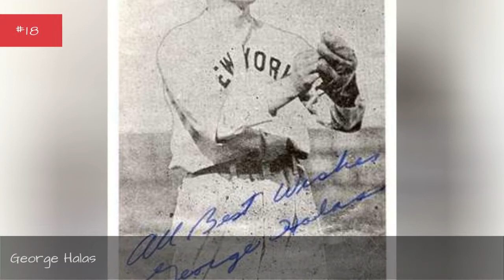Famous People Who Died In Illinois 📌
List of famous people who died in Illinois, with photos when available. These notable Illinois deaths are loosely ordered by how famous each person was, meaning the most well-known people are at the top of the list. Some of the people mentioned below were celebrities who died in Illinois, while others were just renowned in their line of work. Either way everyone on this list has Illinois listed as their official place of death in any public records. Each prominent person who passed away in Illinois has information about them next to their names, including the year they were born and their place of birth.With people ranging from Frederick G. Williams to Samuel H. Shapiro, this is a great starting point for a list of your favorites.If you're trying to answer the questions, "Which famous people died in Illinois?" and "Which celebrities died in Illinois?" then this list will have you covered. This list of historic deaths in Illinois includes athletes, musicians, celebrities and notable local figures. more
0:00 - Intro
0:00:08 - Eppie Friedman
0:00:15 - Henry Hyde
0:00:22 - Allan Pinkerton
0:00:29 - John H. Johnson
0:00:37 - Linda Darnell
0:00:44 - Augustus C. French
0:00:52 - Donal Donnelly
0:00:59 - John Dillinger
0:01:06 - Elmer Layden
0:01:13 - Octave Chanute
0:01:20 - Alfred Lunt
0:01:27 - Tad Lincoln
0:01:34 - Carter Harrison, Sr.
0:01:41 - Louis Sullivan
0:01:48 - Marvin Isley
0:01:55 - Benjamin O. Davis, Sr.
0:02:03 - Stephen A. Douglas
0:02:11 - Warren Casey
0:02:18 - Ludwig Mies van der Rohe
0:02:25 - Julius Sterling Morton
0:02:32 - Gwendolyn Brooks
0:02:39 - Dean O'Banion
0:02:46 - Clarence Darrow
0:02:53 - William Heirens
0:03:00 - Walter Payton
0:03:07 - Mikey Welsh
0:03:14 - Joseph Smith, Jr.
0:03:21 - Enrico Fermi
0:03:28 - George Halas
0:03:35 - Marshall Taylor
0:03:42 - Allan Bloom
0:03:49 - Mahalia Jackson
0:03:56 - Dorr Felt
0:04:03 - Rogers Hornsby
0:04:10 - Louis R. Vitullo
0:04:18 - Charles Horace Mayo
0:04:25 - Mickey Cochrane
0:04:32 - George Pullman
0:04:39 - Red Grange
0:04:46 - Muddy Waters
0:04:53 - Claude McKay
0:05:00 - Cyrus McCormick
0:05:07 - Ida B. Wells
0:05:15 - Chris Farley
0:05:22 - Jane Addams
0:05:29 - Bernie Mac